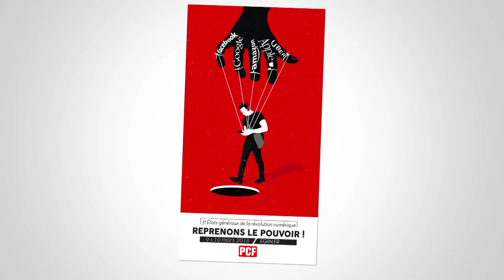Reprendre le pouvoir sur la transformation numérique des entreprises : travail, automatisation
Avec

Jean-Luc Molins, UGICT-CGT

Arthur De Grave, Oui-Share

Patrice Flichy, chercheur au Laboratoire techniques, territoires et sociétés, auteur des « Nouvelles Frontières du travail à l'ère numérique »

Aymeric Seasseau, membre du CN du PCF responsable Travail, emploi, entreprise

9 et 10 mars 2018